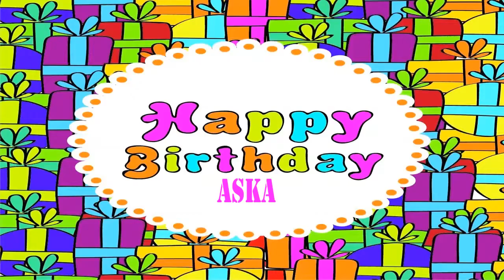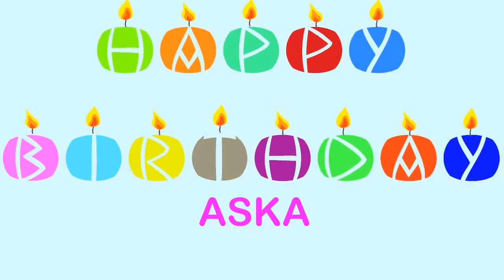Aska Birthday Wishes & Mensajes